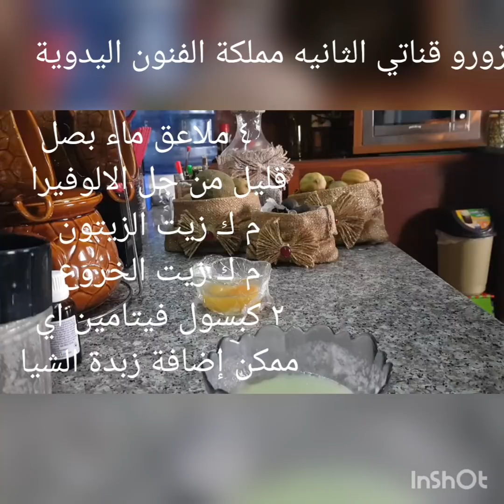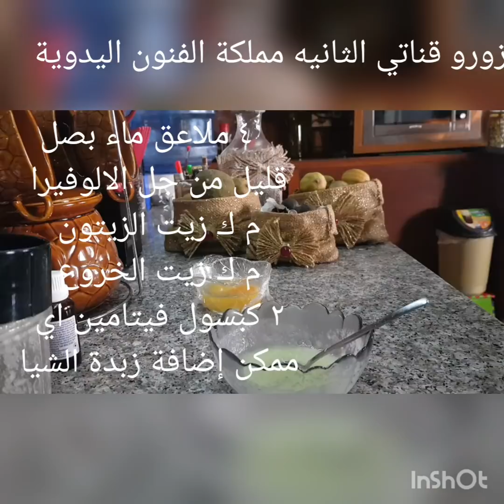تطويل وتكثيف الشعر في فتره قصيره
رابط قناتي الثانيه مملكة الفنون اليدوية قناتي